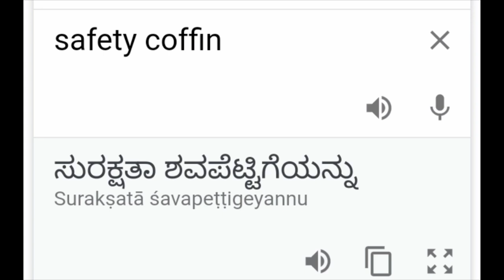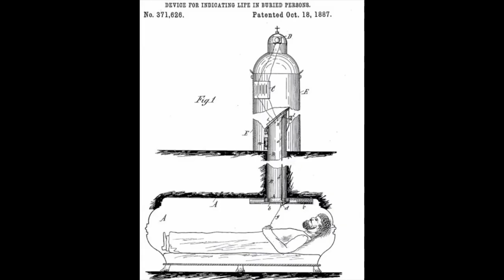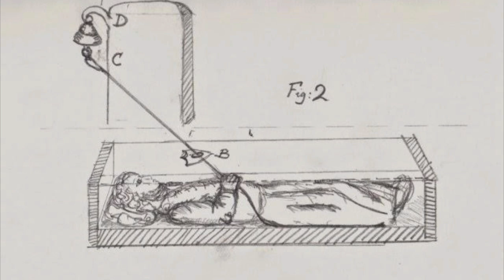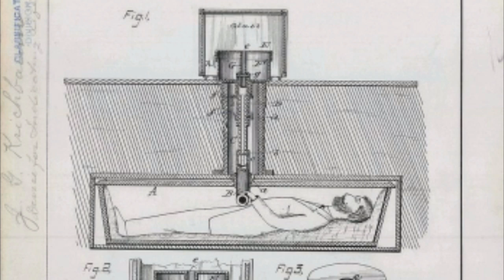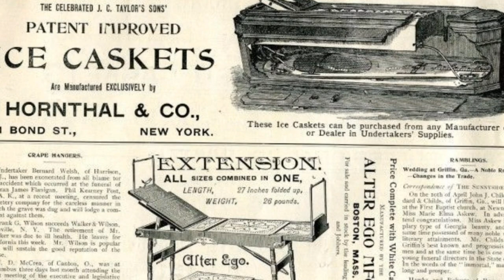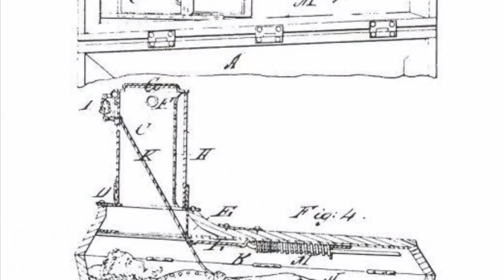What is Safety coffin | Expalined in kannada | ಸುರಕ್ಷತ ಶವಪೆಟ್ಟಿಗೆಯ ನಿಗೂಢ ಸಂಗತಿಗಳು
A safety coffin or security coffin is a coffin fitted with a mechanism to prevent premature burial or allow the occupant to signal that they have been buried alive. A large number of designs for safety coffins were patented during the 18th and 19th centuries and variations on the idea are still available today.